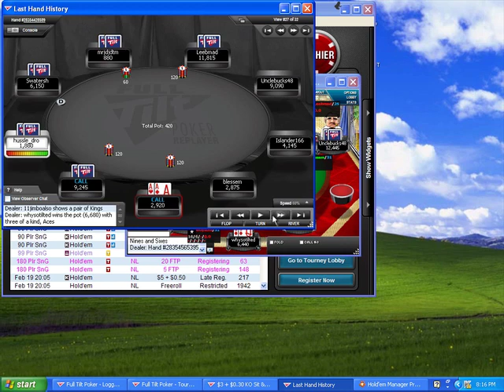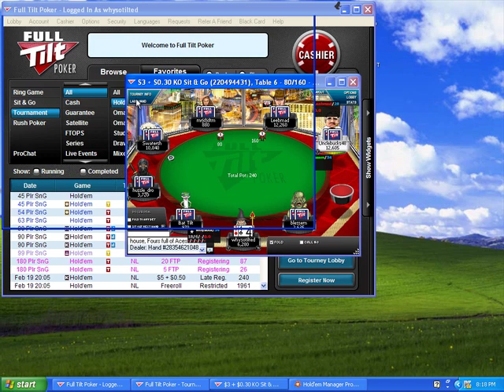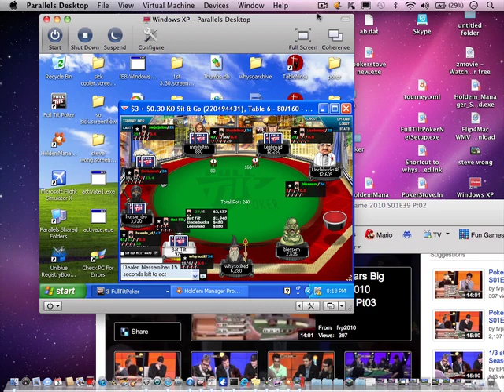getting paid with your aces.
just a hand where i get stacked and the guy is drawing pretty dead.